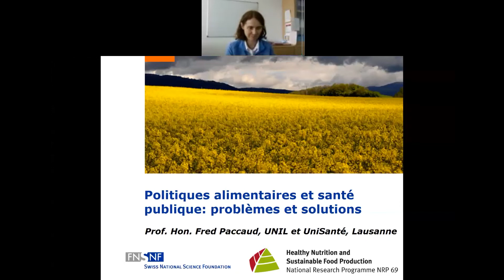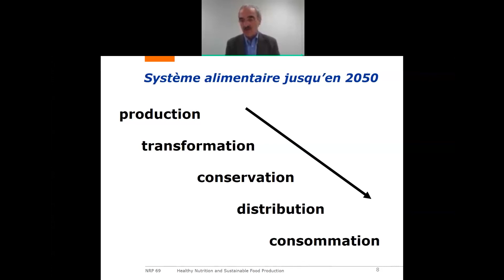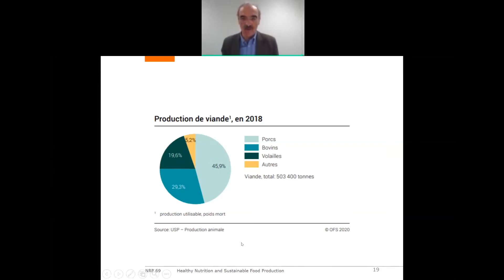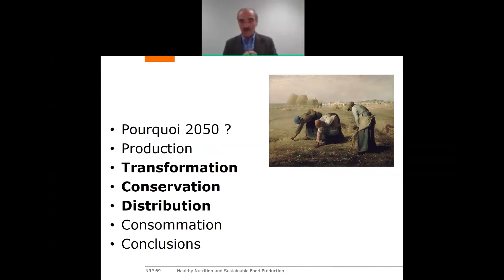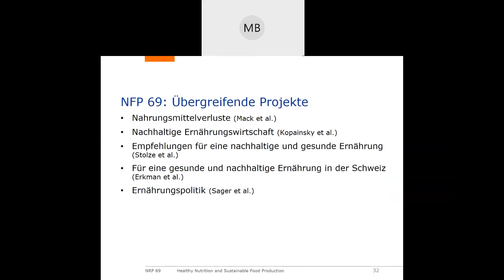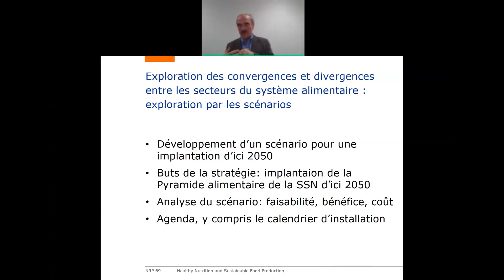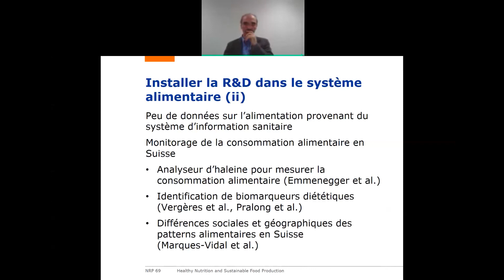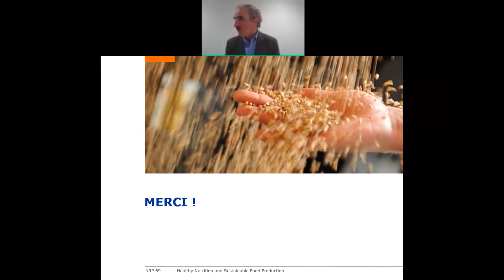Colloque DESS - Politiques alimentaires et santé publique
Titre: "Politiques alimentaires et santé publique: problèmes et solutions"
Intervenant: Prof Fred Paccaud, professeur honoraire de la Faculté de biologie et médecine, Lausanne & Professeur associé McGill University, Montreal, Canada
Date: 09/03/2021
Ce colloque vous est proposé par le Département épidémiologie et systèmes de santé (DESS) d'Unisanté. Retrouvez toutes les informations sur les colloques passés et futurs